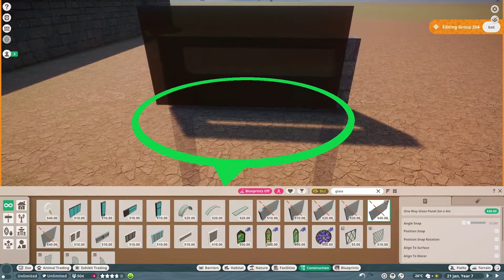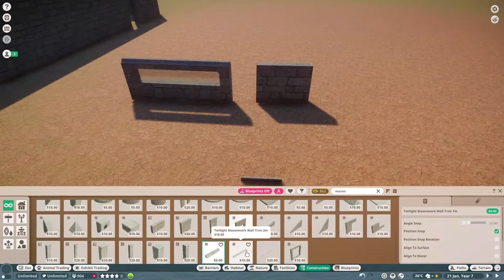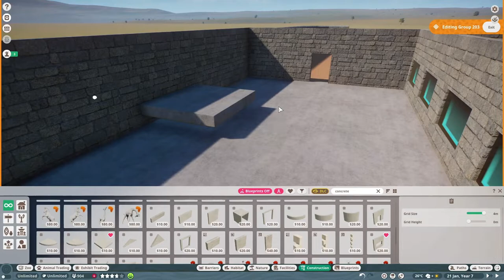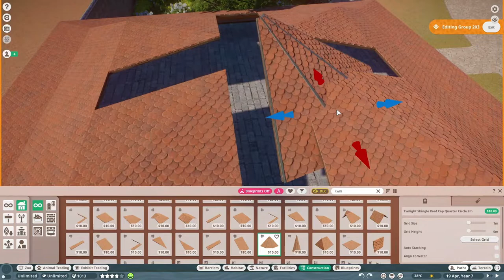🦡Állatbemutató #49 | Csíkos bűzösborz - Bűzbomba!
Ismerd meg az állatokat! Csíkos bűzösborz (Mephitis mephitis)
Planet Zoo sandbox állatkert, észak-amerikai puszta
Amikor ez az önvédelmi parfüm a levegőbe kerül, azt még egy-másfél kilométer távolságból is megérezni.